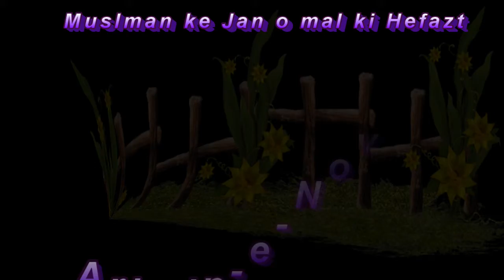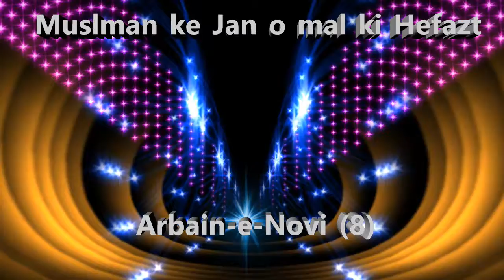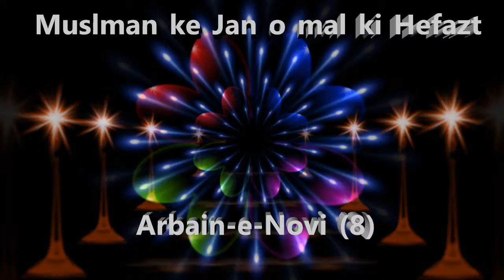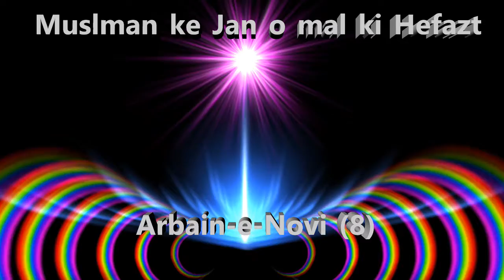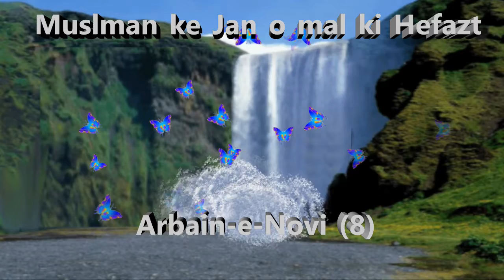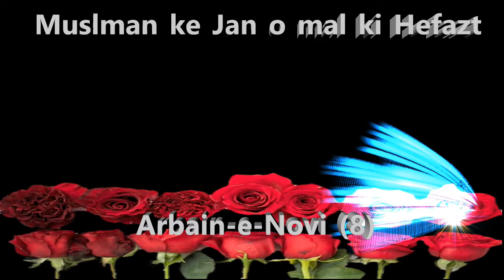Muslman ke Jan o mal ki Hefazt/مسلمان کے جان و مال کی حفاظت/Hadees No 8 / Dr. Mohammad Adam / IAC TV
Es Video me Muslman ke Jan o mal ki Hefazt/مسلمان کے جان و مال کی حفاظت/ke bare me ahadees ki roshni se bayan ki gayi he